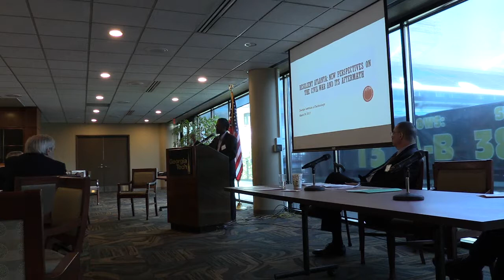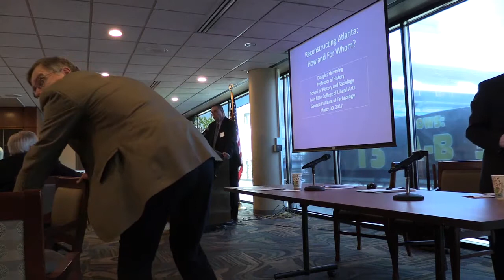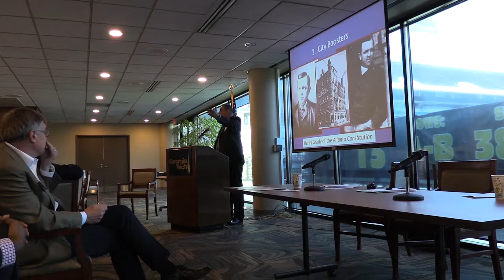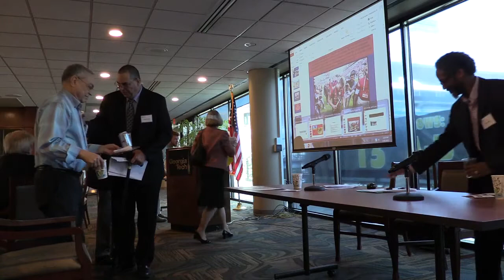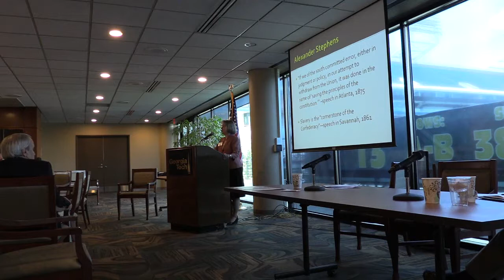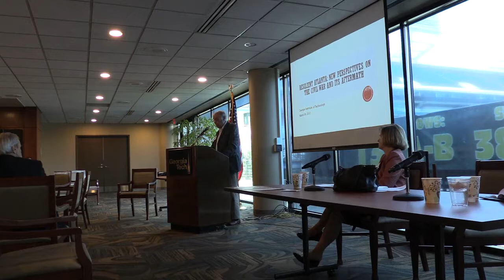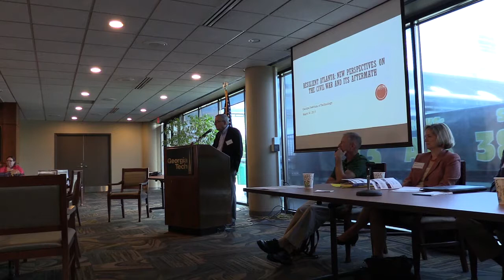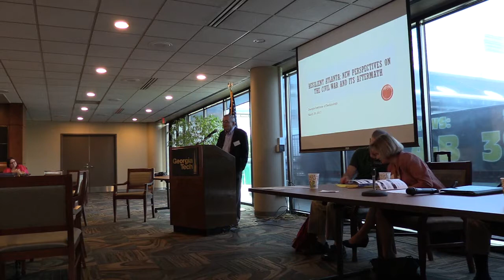Resilient Atlanta: New Perspectives on the Civil War and Its Aftermath - Part II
Part II Program:

"The Market and the Meanings of Freedom: Reconstruction and Black Entrepreneurship in Atlanta"
Quincy T. Mills

"Rebuilding Atlanta: How and for Whom?"
Douglas Flamming

"Atalanta"
Jamil Zainaldin

"Atlantans Remember the Civil War"
Wendy Hamand Venet

"Roundtable Reflections and Q&A"
Douglas Flamming and Seymour E. Goodman